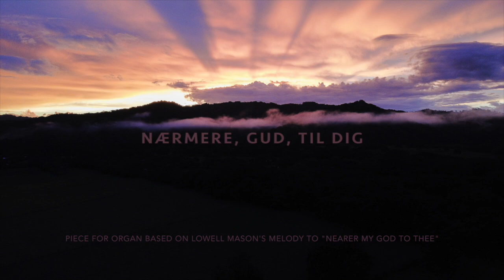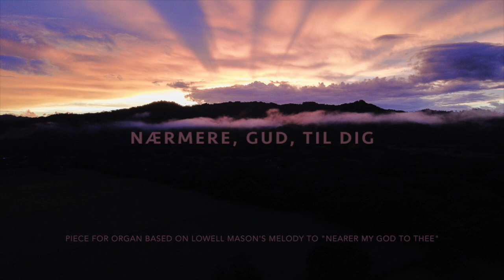Nærmere, Gud, til dig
Orgelkoral over salme nr. 26
Quiet Piece for Organ based on "Nearer My God to Thee"
Composed & performed by Natalia Jespersen
Photo by Ralph (Ravi) Kayden on Unsplash
Sample set for Grandorgue by Piotr Grabowski